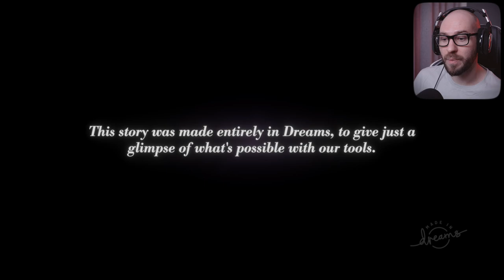Dipping My Toes in Dreams | Art's Dream - Ep 1